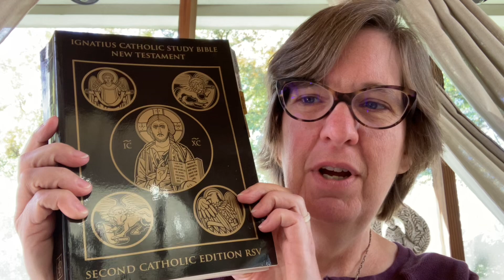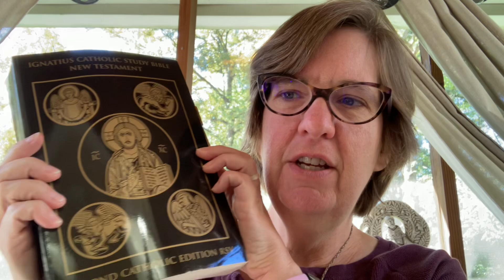St. Luke: His Gospel and the Sabbath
St. Benedict Press Douay Rheims Bible - p 64

Ignatius Catholic Study Bible New Testament pp99-155

The Roman Catechism: The Catechism of the Council of Trent (TAN Books)
p. lix Sixteenth Sunday after Pentecost
The Ceremonies of the Mass p 276
The Third Commandment p 424